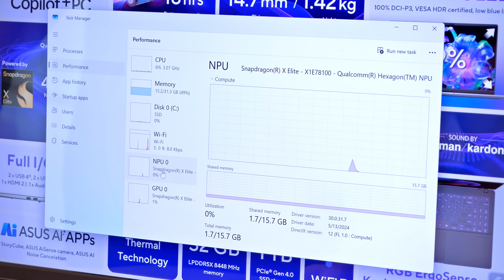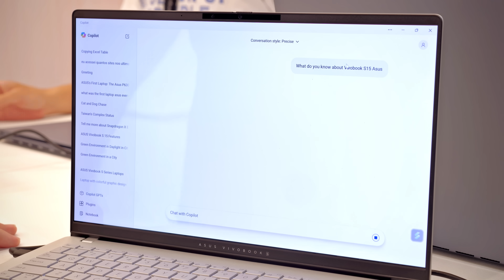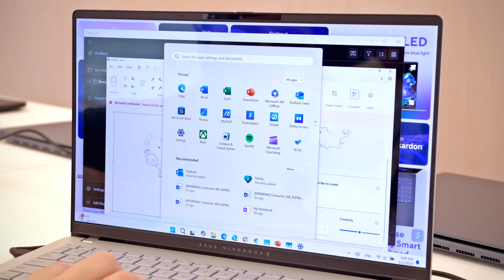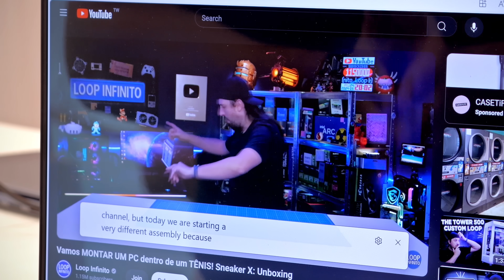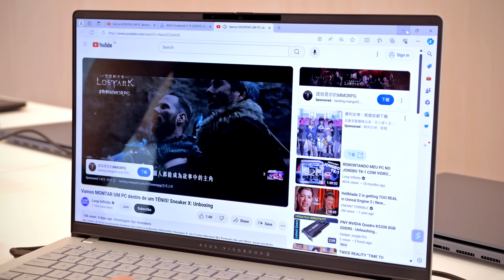O PRIMEIRO NOTEBOOK com Snapdragon X Elite! (Hands On)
Na Computex 2024, finalmente pudemos conhecer de perto um dos primeiros notebooks com o Snapdragon X Elite da Qualcomm e testar algumas das novidades dos Copilot+PCs!

00:00 - Introdução
00:37 - Asus Vivobook S 15
01:32 - Snapdragon X Elite
02:38 - Copilot+PC
03:03 - Paint com AI
03:55 - Live Captions
04:47 - Recall
05:34 - Encerramento